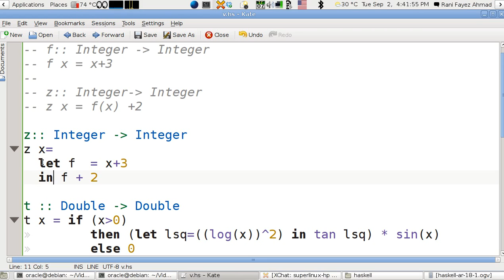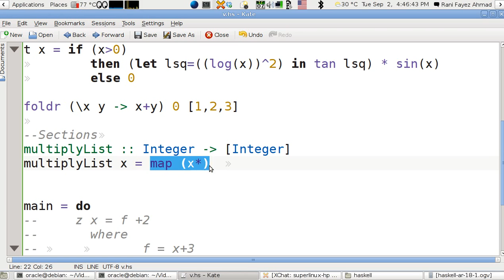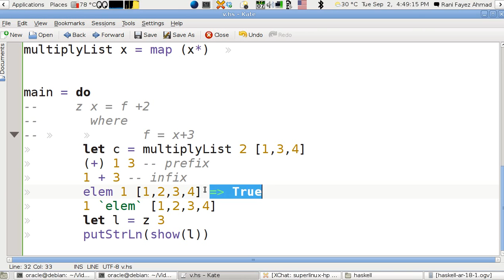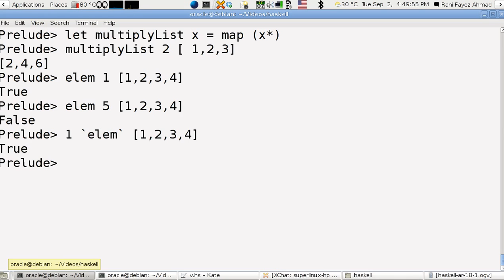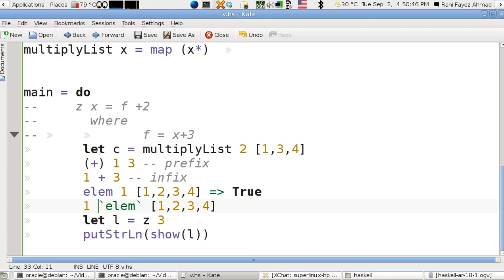Haskell Programming Tutorial-18: More On Functions (Arabic Version)